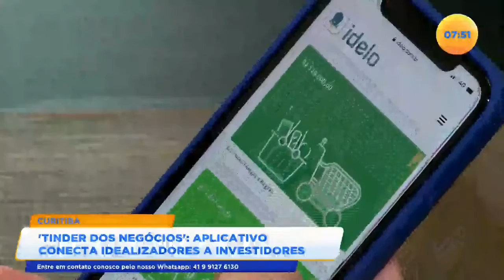Tinder dos negócios aplicativo conecta idealizadores a investidores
Um aplicativo, lançado há dois anos na capital, está criando conexões entre investidores e empreendedores. É como se fosse um tinder de negócios.